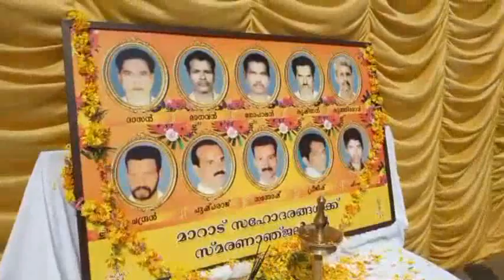കെ സുരേന്ദ്രൻ മാറാട് ധീര ബലിദാനികളുടെ മാതാപിതാക്കളെ സന്ദർശിക്കുന്നു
K surendran at marad